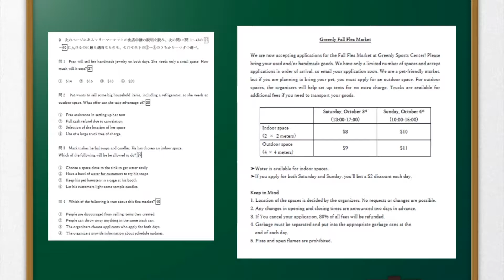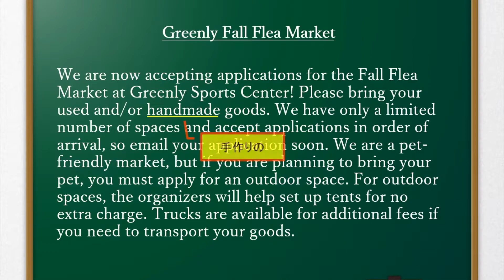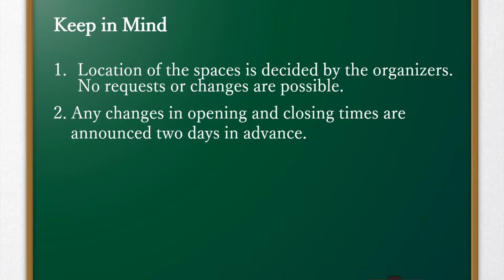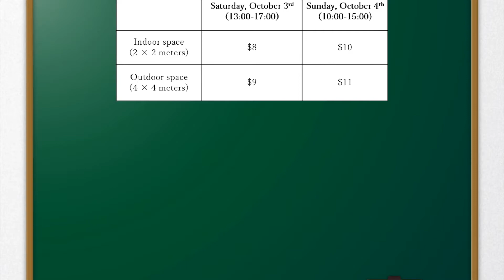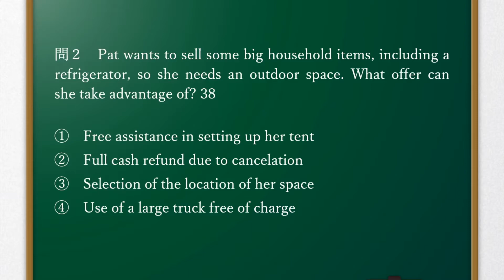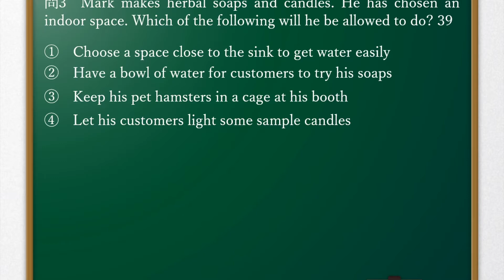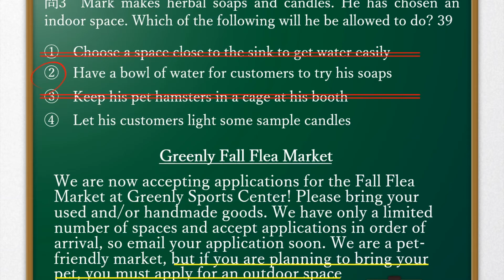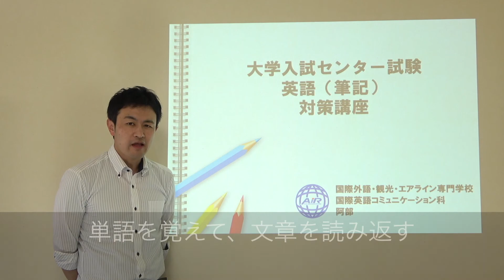【勉強系動画】大学入試共通テスト 英語（筆記）対策 過去問題を解説！長文読解編 英語専門学校 国際外語・観光・エアライン専門学校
学校の最新情報は、LINEで配信中！
LINE登録者には、オープンキャンパスや入試情報をお届けします♪